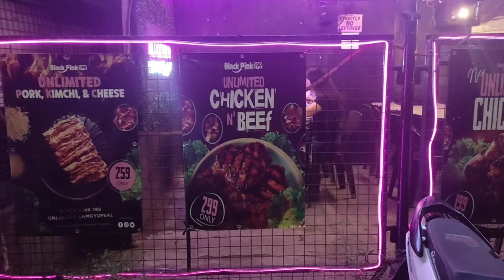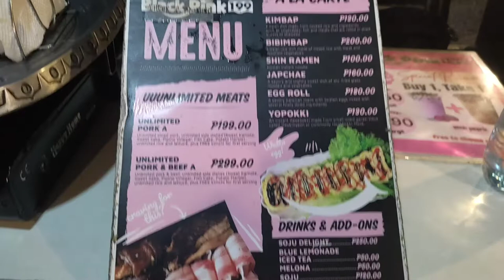BLACKPINK UNLIMITED SAMGYUPSAL FOR 199 vlog #31